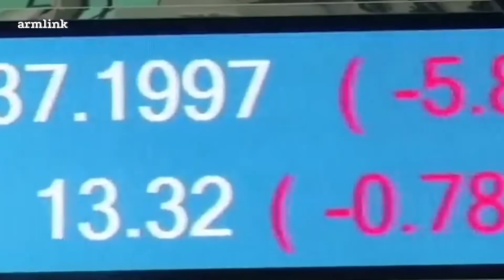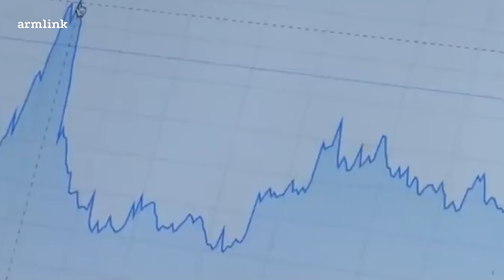КУРС РУБЛЯ РУХНУЛ. ОПЕК, ЧТО ДАЛЬШЕ?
По состоянию на 9:41 по Москве стоимость барреля нефти марки Brent составила $33,48, снижение составило 35,5%, следует из данных ICE. Цена барреля WTI снизилась на 38% - до $29,96.

К падению цен на нефть привели провалившиеся в конце прошлой недели переговоры по сокращению добычи нефти. Против продления соглашения ОПЕК+ выступила российская делегация — она предлагала продлить на второй квартал предыдущий вариант соглашения, который был подписан в конце 2019 года и действует до 1 апреля 2020.

Вопрос о дополнительном сокращении добычи встал из-за эпидемии коронавируса. В ежемесячном обзоре за февраль ОПЕК сократила предыдущий прогноз по потреблению нефти на 230 тыс. баррелей в сутки. Причиной пересмотра прогноза стала вспышка COVID-19, которая, по прогнозам ОПЕК, должна повлиять на объемы потребления топлива транспортной отраслью и промышленностью в Китае и других регионах.

На прошлой неделе состоялась встреча ОПЕК+ в Вене. В среду стало известно, что российский министр энергетики Александр Новак внезапно покинул заседание до его окончания. Об этом сообщили источники ТАСС. На следующий день цены на нефть снизились почти на $2 до $51,2 за баррель. В четверг, когда Новак не принимал участия в заседании, ОПЕК опубликовала заявление на своем официальном сайте, что предлагает сократить добычу дополнительно на 1,5 млн баррелей в сутки. Так, на страны не-ОПЕК, к которым относится Россия, квота по этому предложению должна была составить 500 баррелей в сутки.

Чтоб предложенная сделка состоялась, российская делегация должна была дать свое согласие в пятницу, после возвращения Новака в Вену на министерскую встречу ОПЕК+. Как заявил журналистам в четверг генеральный секретарь ОПЕК Мухаммед Баркиндо, он «глубоко убежден», в том, что Россия поддержит рекомендацию ОПЕК. На следующий день официальное заседание стран ОПЕК+ началось только через пять часов после неформальных переговоров. Россия выступила против предложения ОПЕК, стало известно в пятницу.

Теперь у стран нет обязательств о сокращении нефтедобычи. Вопрос о наращивании или сокращении добычи российские компании будут решать сами. Минэнерго РФ еще не обсуждало с ними такой вариант, заявил журналистам Новак